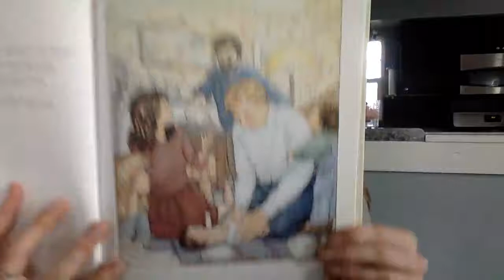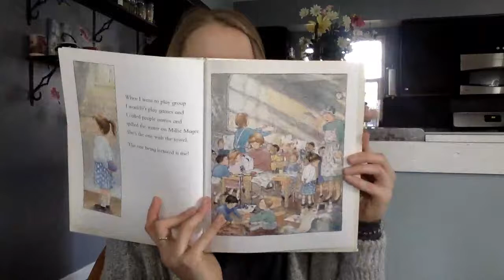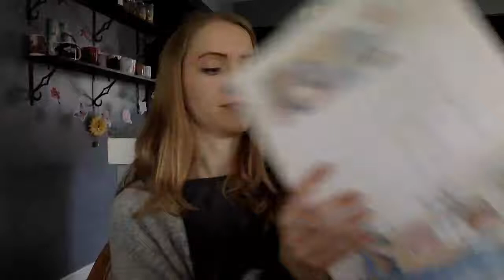Once There Were Giants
By Martin Waddell
Illustrated by Penny Dale
Published by Candle Wick Press